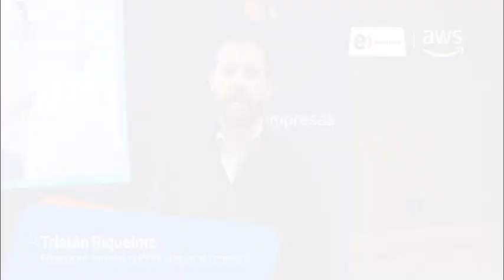Semana AWS 🥳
¡SemanaAWS! 🥳 Aquí te mostramos cómo se vivió esta iniciativa de Entel Empresas junto a Amazon Web Services (AWS) en la que compartimos con nuestros clientes para conocer más sobre la importancia de migrar a la Nube para las empresas 💻🌐

CC: Tristan Riquelme y Andres Alberto Pachon Vela.